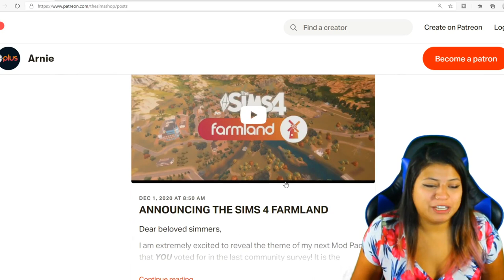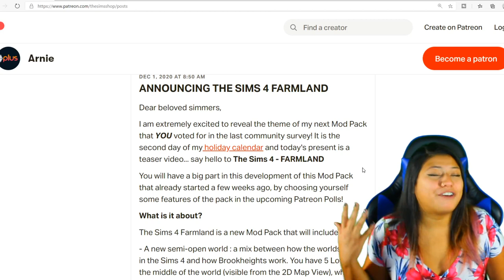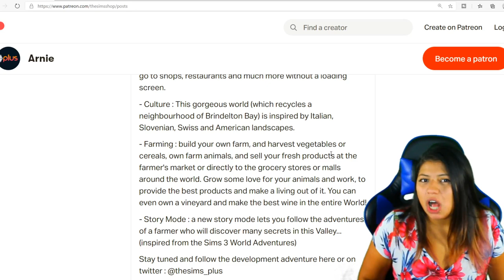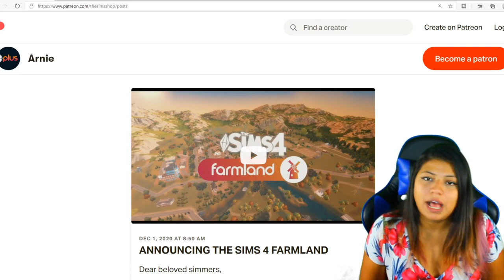NEW FARMING PACK 🐷 Open World 🚜 Tractors & MORE || The Sims 4 Farmland - Reveal Teaser Discussion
A new mod was revealed today that includes FARMING, AN OPEN WORLD, FUNCTIONAL TRACTORS, A WEDDING CHAPEL, 5 LOTS & MUCH MORE.

In this video, Im going to be going to be discussing all of the new we got in this Reveal Teaser given to us by Arnie The Sims Plus;

Also, consider following me for updates, daily funny content, and behind the scenes footage of both of my channels! 😊🥰

🎶 Intro: Vibe Nine
🎶 Outro: Rosie